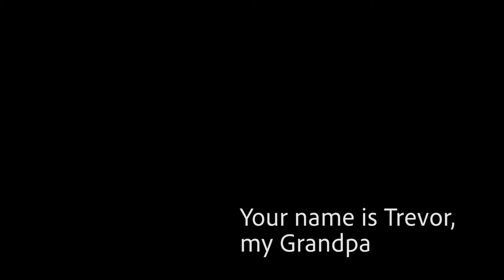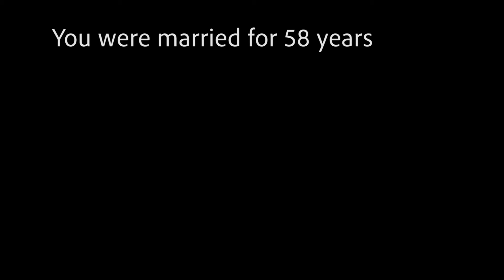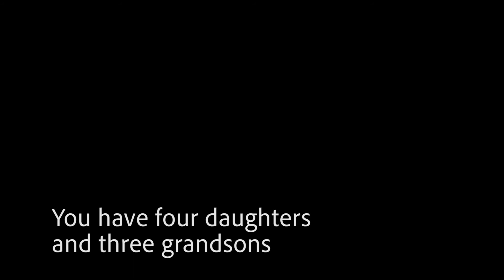Grandpa and dementia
awareness video about the condition